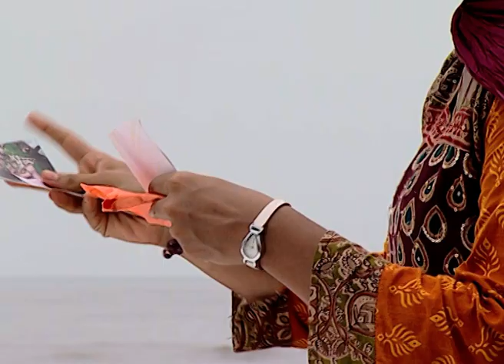Lajja - लज्जा | Zee Marathi Family Drama TV Serial | Full Ep - 1 | Girija Oak, Piyush Ranade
Show Name : Lajja
Producer/Star Cast : Mukta Barve,Girija Oak,Tejaswini Pandit
Episode No : 1

The serial progresses with the battle between truth and family. The daughter-in-law supports the rape victim and fights against the family which includes her husband too. As the saying goes ''TRUTH ALWAYS PREVAIL'', she wins the case and the serial ends with her in-laws who were always supporting their son asking for forgiveness from the servant and daughter-in-law. But in this entire battle the once joyful & united family breaks apart with the grandparents dying of heart-attack and the son paying the dues of his misdeed.